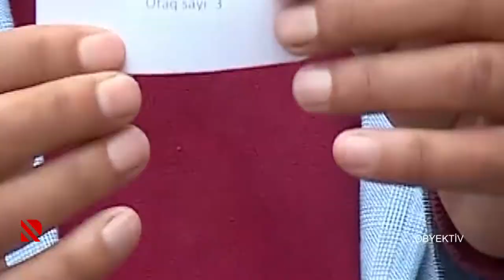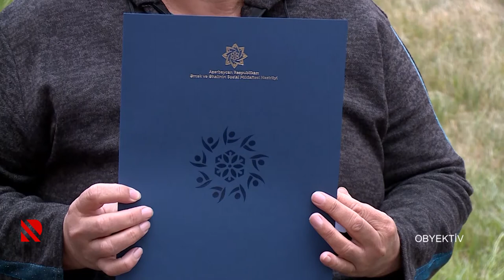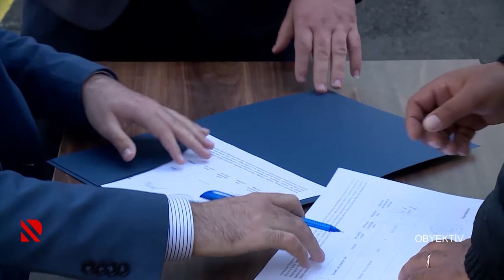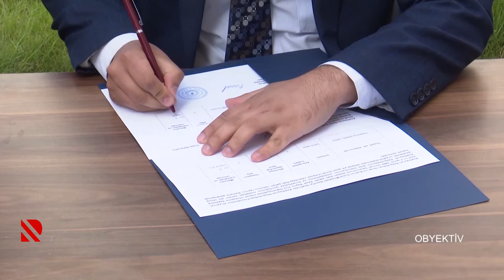Obyektiv: 2025-ci ilə qədər 11 minə yaxın şəhid ailəsi və müharibə əlili evlə təmin olunacaq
Ümumilikdə bu günə kimi 9620 bu kateqoriyadan olan şəxslər mənzil və fərdi evlərlə təmin olunub